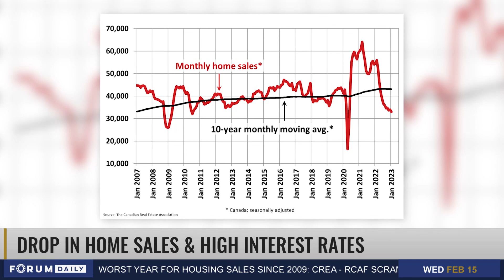National Home Sales Hit 14-Year Low: CREA's Outlook for 2023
Nima speaks with Shaun Cathcart, Senior Economist at the Canadian Real Estate Association

Tune in to The News Forum for more news, updates, and in-depth interviews from a Canadian perspective where all voices matter. Check your local listings for channel details.